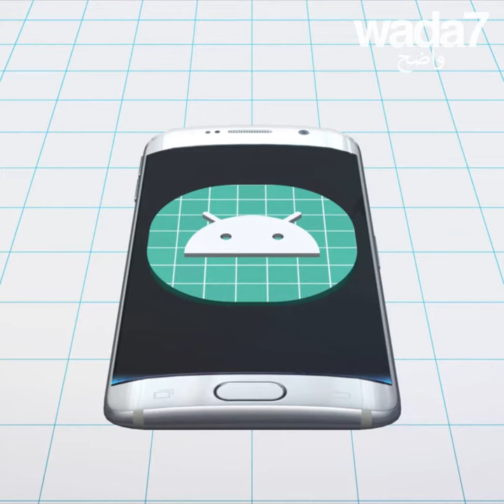الصين تعتقل مليون مسلم! 🇨🇳☪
الصين تعتقل مليون مسلم! الولايات المتحدة تضغط على بكين! 🇨🇳☪